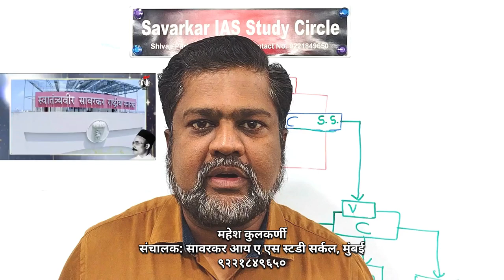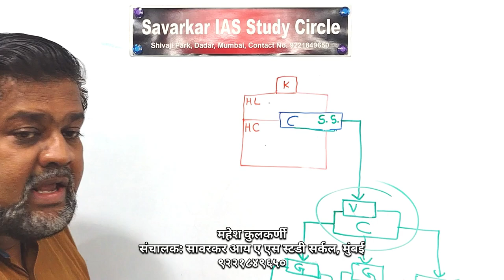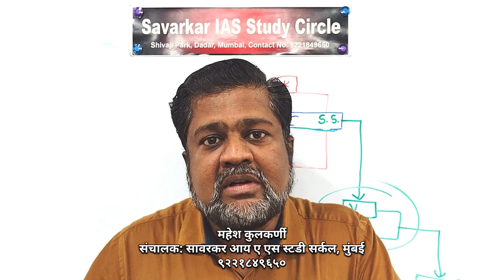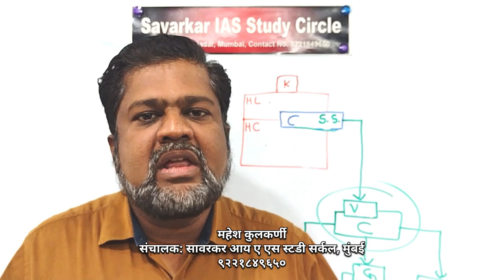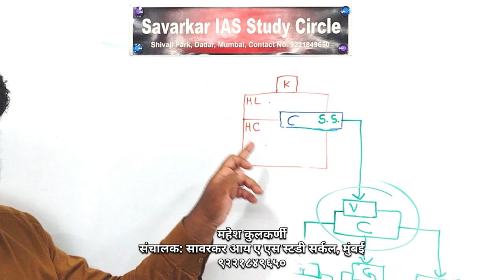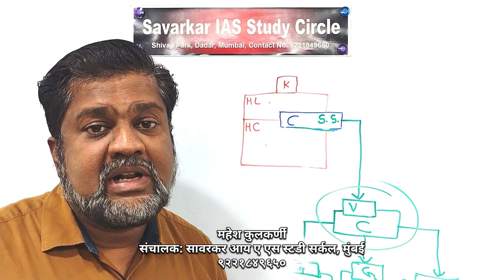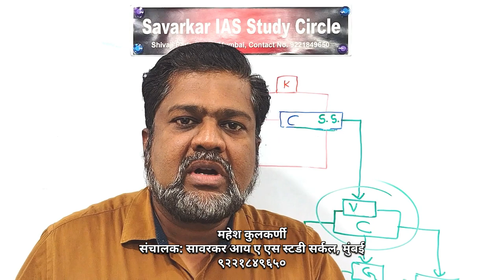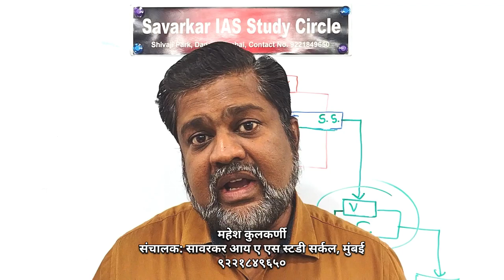राज्यशास्त्र | मूलभूत व्याख्यान #४ | १९३५ चा कायदा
भारताची फाळणी. ब्रिटिश भारताची पहिली फाळणी. १९३५ चा सुधारणा कायदा. प्रांतिक सरकार आणि नवीन प्रांत निर्मिती. कॉंग्रेस चा सार्वत्रिक विजय.